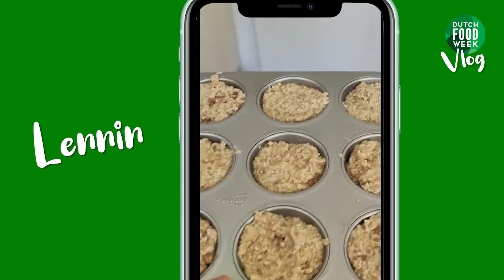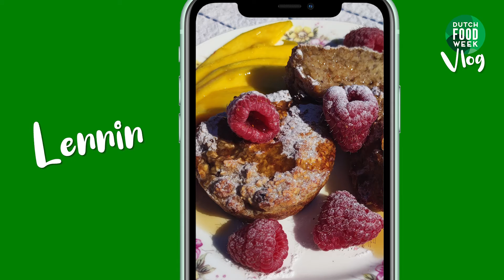Verspillingsvrije Week 2022 | Social media reporter Lennin maakt muffins uit restjes receptenboekje!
De Verspillingsvrije Week is gestart!✨ Ga jij deze week samen met miljoenen andere Nederlanders de uitdaging aan om zo min mogelijk eten weg te gooien?🌿 Dat doe je al door je restjes niet te vergeten en ze op te eten. Dit jaar is ook een receptenboekje ontwikkeld met lekkere verspillingsvrije restjes recepten! Onze social media reporter Lennin is hiermee aan de slag gegaan en heeft heerlijke bananenmuffins gebakken🍌🧁

Ook mee doen? ➡️ Download dan snel het gratis receptenboekje via samentegenvoedselverspilling.nl!